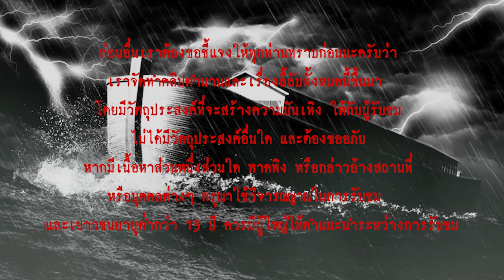เรือโนอาห์ ทางออกวันสิ้นโลก l เรื่องเล่า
...“อาร์ค” สร้างจากไม้โกเฟอร์ ทากันรั่วภายในและภายนอกด้วยยางไม้หรือยางมะตอย  ประตูเข้าออกอยู่ด้าน                                   ข้าง  ตัวเรือมี 3 ชั้น พื้นที่ถูกแบ่งเป็นห้อง ซึ่งขนาดของเรืออาร์คที่แปลงมาจากหน่วยคิวบิตแล้วจะกว้าง 22.86 เมตร ยาว 137.16 เมตร สูง 13.716 เมตร แต่ถ้าเป็นหน่วยคิวบิตหลวงของอียิปต์ เรือก็อาจใหญ่ขึ้นมาอีก คือ กว้าง 26.45 เมตร ยาว 158.7 เมตร สูง 15.87 เมตร...